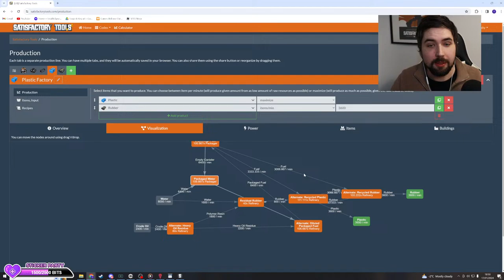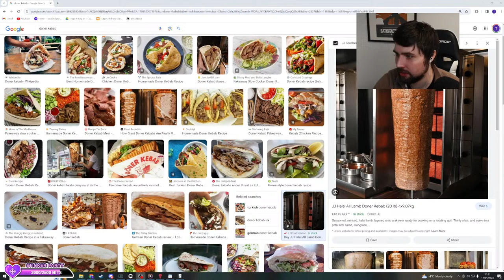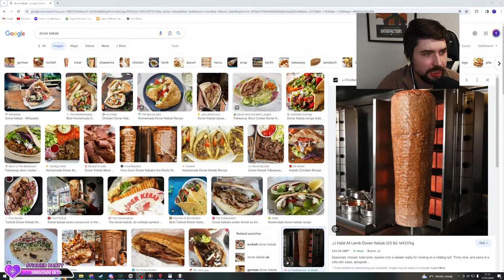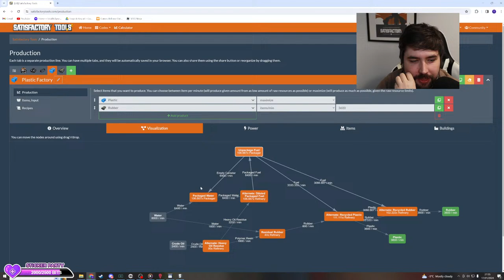Packaging 6,400 Water For Plastic Satisfactory Update 8 (Livestream)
Today we're building working on the blue crater oil facility in Satisfactory Update 8 so that we can start working on the space elevator parts.

Let me know what tips you'd recommend in the comments below!

We've just launched a coffee store! If you're interested in great blends of coffee and are in the UK.

Purchases using these links may provide some compensation to Totalxclipse

►Epic Games Code: "TotalXclipse"

Extra Content

Live Content Schedule: (GMT - January - 2023)
► Mon: 6pm Twitch
► Tue: -
► Wed: 6pm Twitch
► Thu: -
► Fri: -
► Sat: 6pm Twitch
► Sun: -

About: Satisfactory

This Factorio like game has heavy automation, with automated mining, crafting, and you can even automate movement!